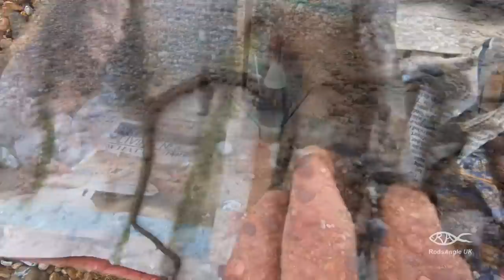Catch Fish at Dungeness: THE BOARDS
Two January daytime sessions (recorded on 19.01.22 and 24.01.22) fishing for dabs at The Boards, Dungeness (Kent, UK). Both visits resulted in catching the species, despite long quite spells. I deal with my basic approach to catching dabs here and the tide state might be of interest to those planning dab sessions at this location.

This video is part of a series on catching fish at Dungeness. For other videos, please click on the playlist below:

You may also be interested in other series I produced on catching fish on the south coast from Kent and East Sussex marks.

A big thank you to those who have already done so.